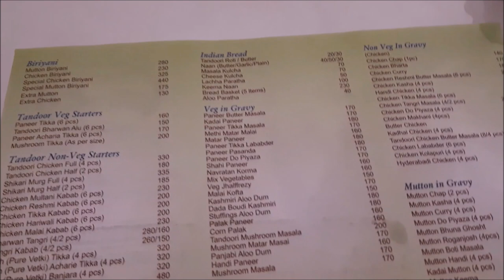First time at দাদা বৌদি বিরিয়ানি🔥 | Dada boudir Biryani sottie Bhalo?🥵 | Durgapuja 2020 | Step Eats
1st time Dada Boudi te Biryani khelam, and it was really good. The price has increased . You can try once ! I must say that the taste is unique .

I will try to show you lots of interesting content ! Stay with me and have fun!! Share your thoughts and support me .